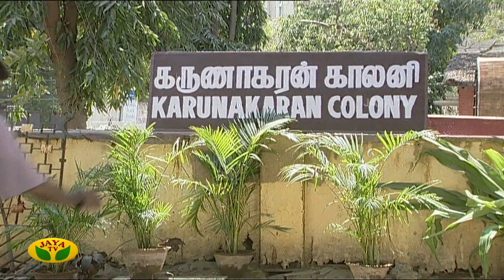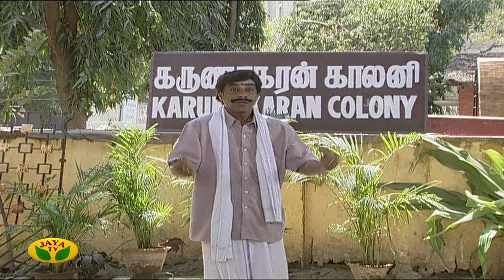வீட்டுக்கு வீடு லூட்டி | Veetuku Veedu Looty | Tamil Serial | Jaya TV Rewind | Episode - 477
Category Entertainment